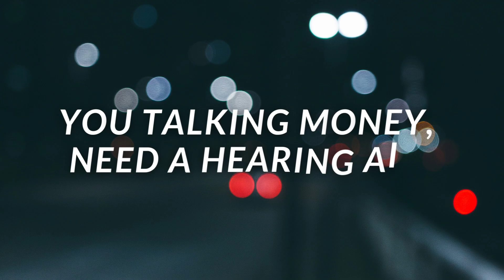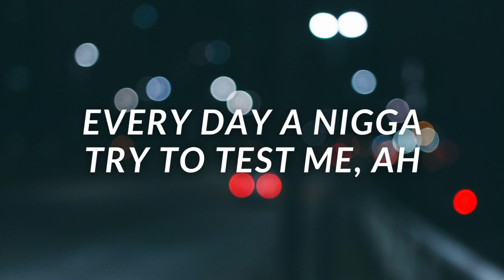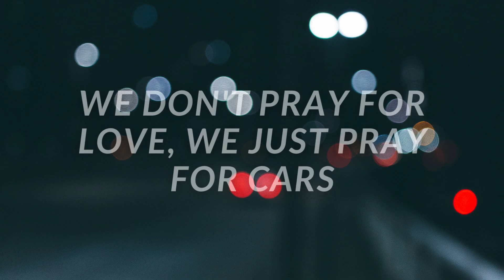Starboy - The Weeknd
Lyrics

20 racks a table, cut from ebony
I'm a motherfucking starboy
Look what you've done
Pockets overweight, getting hefty, ah
Coming for the king, that's a far cry, I
20 racks a table, cut from ebony
20 racks a table, cut from ebony